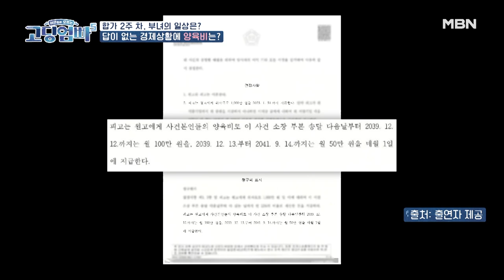[고딩엄빠5] 깜깜무소식인 양육비, 과연 그들에게 어떤 사연이? MBN 240724 방송